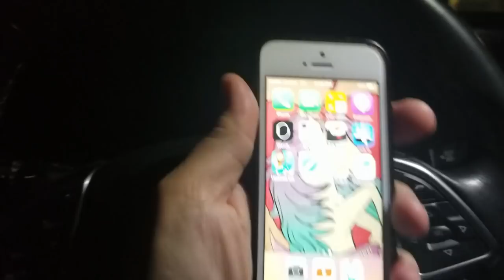VLOG# 139: Las Vegas TAP Wk 6 Eight Ball League Match 2019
Las Vegas TAP Wk 6 Eight Ball Spring League Match 2019

Hi everyone!
My record for the Spring TAP League season is now 3W and 2L going into week 6.
I've been so busy lately that I've hardly picked up a stick in between my league action.  Maybe having a little time away from the game will help me refocus.  Last week wasn't pretty but still got the win.
This week I play Andy which is a 5 in TAP.  I enjoyed playing Andy.
It's a race to 4.
Let's see how I do.

I've been working hard in hopes of becoming a better player.  Please come back and see my progression.  Please also check out my training progress and other videos at FaDa Vlogs:

for billiard equipments.